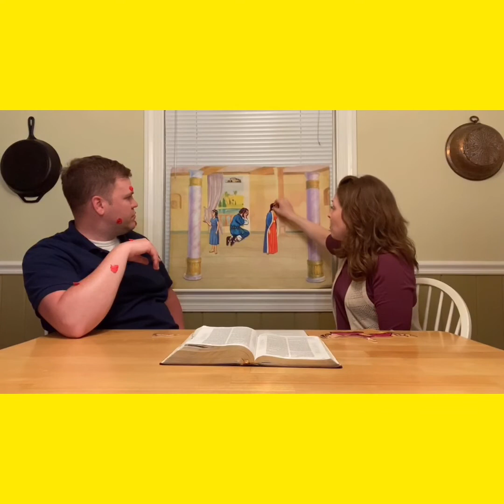The Primaries Class - with Brother Jared and Mrs. Nicky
NAAMAN AND THE SERVANT GIRL